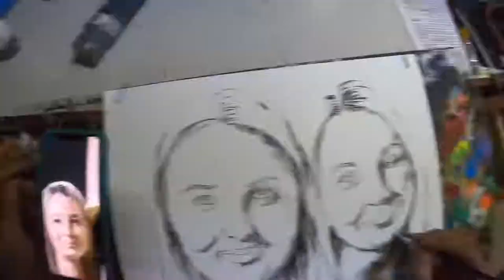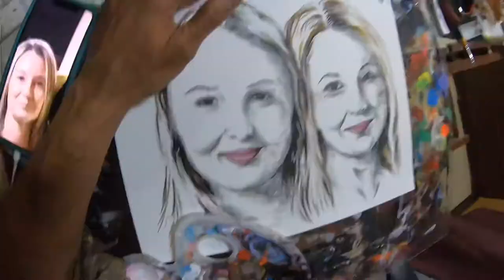Duo portrait - mother and her baby birdie- timelapse painting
Baby and the mama bird